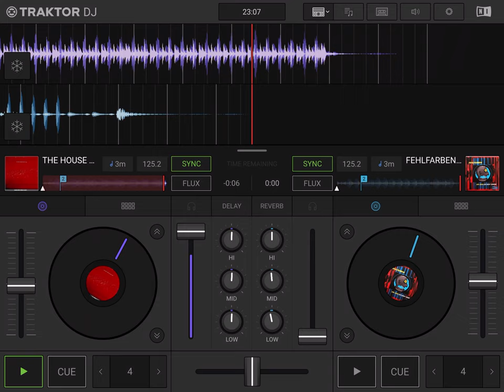FEHLFARBEN - Ein Jahr (Es geht voran) - Sergiochentas MIX.